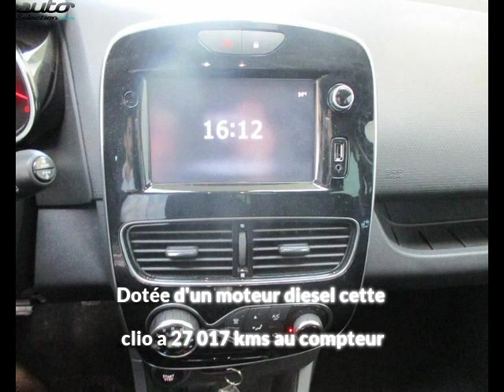Renault clio occasion visible à Rodez présentée par Fabre rudelle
Cette Renault clio occasion disponible à Rodez dans le 12 est mise en vente par Fabre rudelle - 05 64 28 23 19 - tous les détails sont